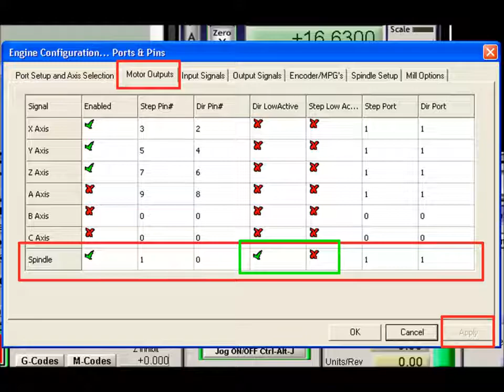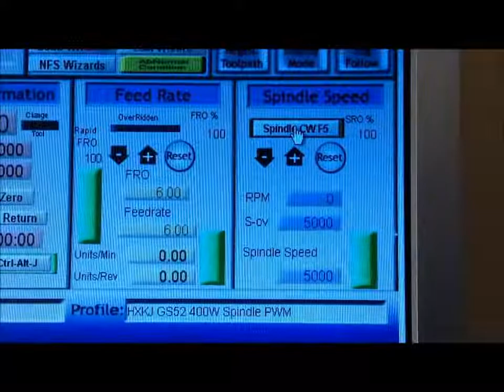PWM setup mach3 YouTube